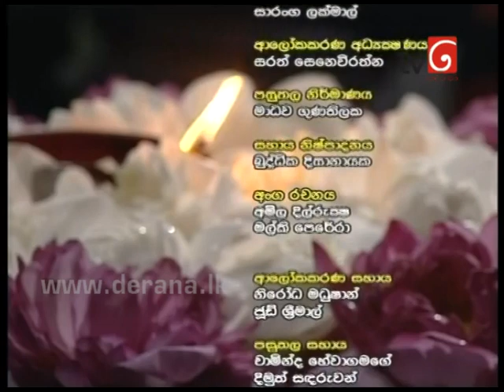Nopenena Manaya 03rd April 2015